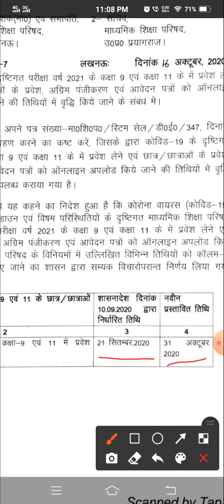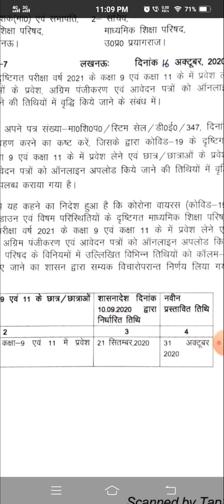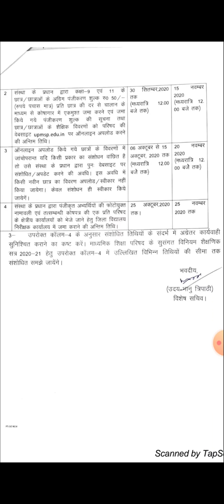कक्षा 9 व 11 में प्रवेश की अंतिम तिथि बढ़ी//last date for admission of class 9 & 11